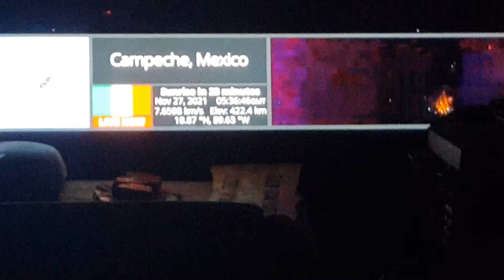new ufo videos from ISS jan